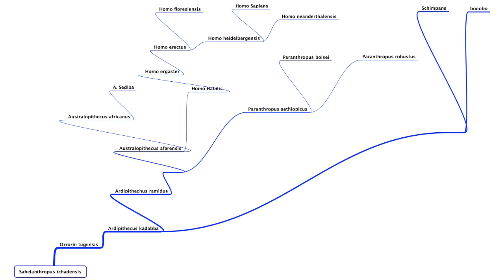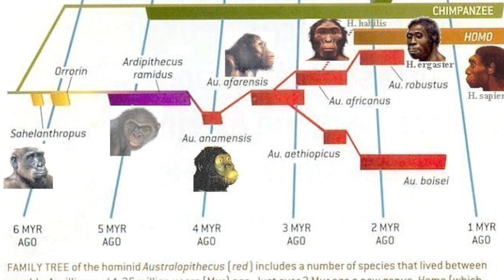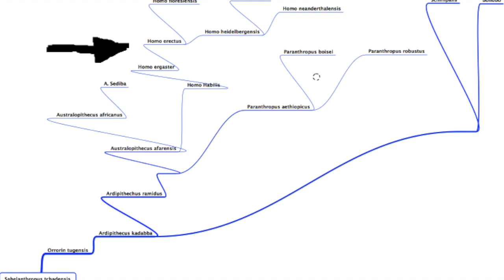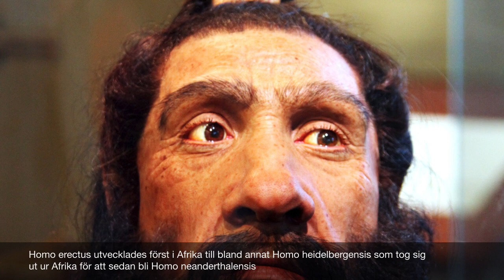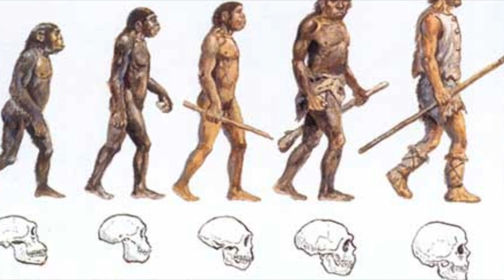Människans evolution - Vägen till Homo sapiens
Från de första människoaporna till att det att dagens människor kom till. Se hur evolutionen har påverkat människans utveckling och människans historia genom tiderna.

Fakta hämtat från:
- SPIRA biologi 1
- Allt om vetenskap nr 2 - 2014
- ehinger.nu

Bilder och tillhörande musik från NASA